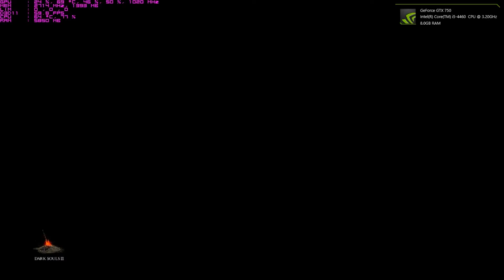Dark Souls III Soul of Cinder NG+7 Solo Boss Fight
It's challenging but a cheese when using magic